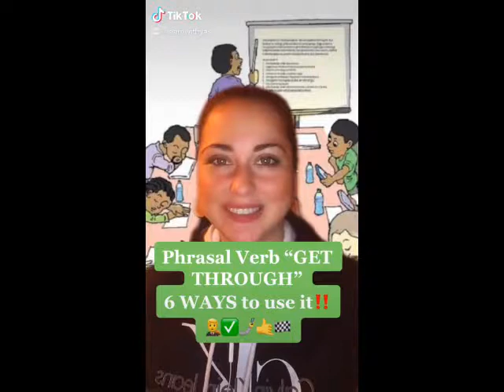"Get Through" Phrasal Verb (6 Different meanings)!!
6 Ways to use "get through" in a sentence!